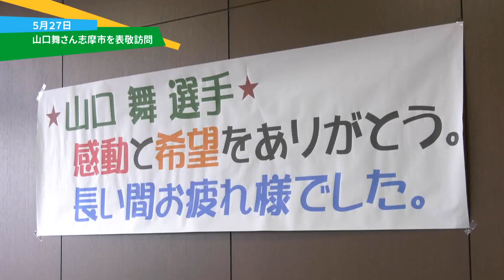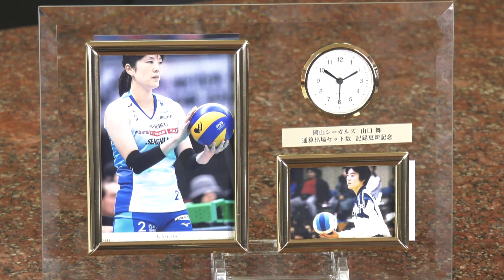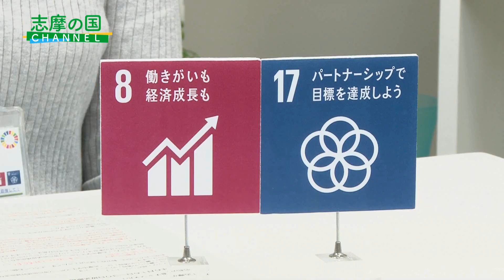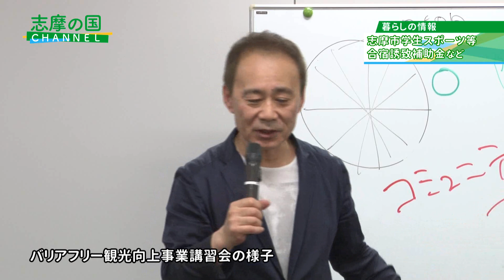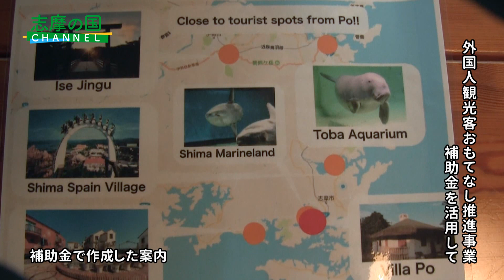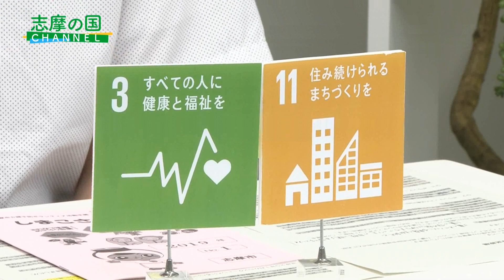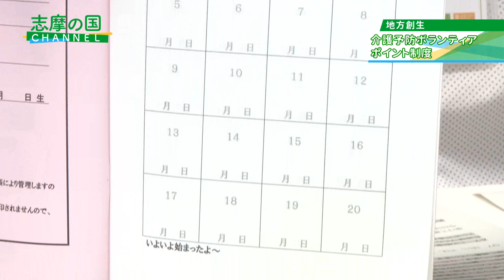令和元年６月１６日～３０日放送 志摩の国チャンネル 「志摩市学生スポーツ等合宿誘致補助金など」「介護予防ボランティアポイント制度」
令和元年６月１６日～３０日放送　志摩の国チャンネル
◇暮らしの情報「志摩市学生スポーツ等合宿誘致補助金など」
◇地方創生　　「介護予防ボランティアポイント制度」